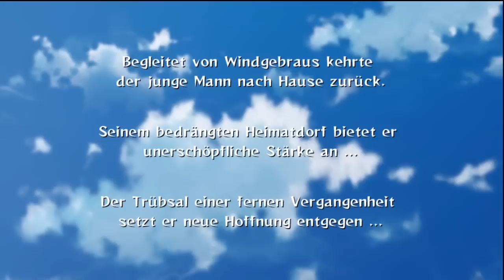Let's Play Naruto Shippuden Ultimate Ninja Storm 2 (Blind!) [1] - Narutos Heimkehr [HD]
Neues Wochenendprojekt. Yay.